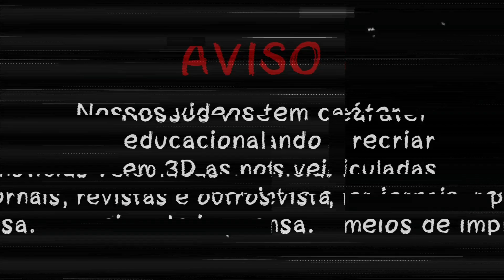ASSIM FOI ENCONTRADO M0RT0 UM DOS HOMEMS MAIS D1BOLICOS DA TERRA : JOSEF STALIN | SIMULAÇÃO 3D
Em 28 de fevereiro de 1953, stalin assistiu a um filme no Kremlin com os mais altos representantes do Estado da União Soviética. Estavam presentes Lavrenti Beria, chefe da NKVD, Nikita Khrushchov, político soviético que se tornaria primeiro-ministro após a morte de Stalin, Georgii Malenkov, líder do Partido Comunista da URSS e Nikolai Bulganin, militar e político. Após a sessão, seguiram para datcha de Kuntsevo, residência pessoal de Stalin, para um jantar. O que aconteceu depois desse encontro é questionado por inúmeros historiadores.

O que se sabe é que nem os guardas nem os membros de seu Estado-maior adentraram em seu quarto na manhã do dia seguinte, por mais que já passasse do meio dia. Nenhuma pessoa seria capaz de incomodar o tirano — mas ao chegar da noite, o guarda-costas de Stalin, Pyotr Lozgachev, decidiu ver o que se passava. E ele encontrou uma cena trágica: o homem estava deitado inconsciente no chão de seu quarto.